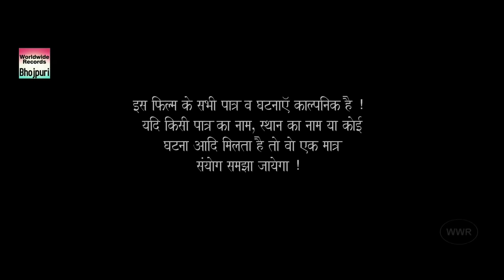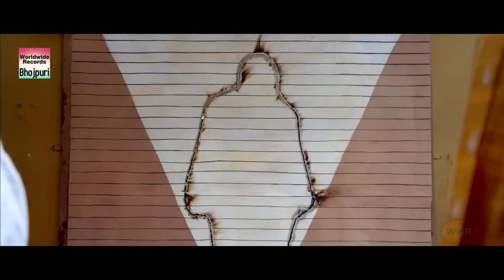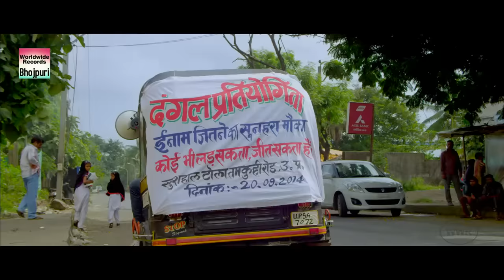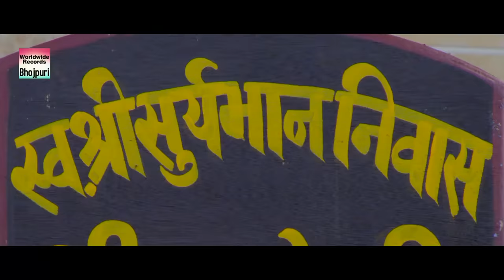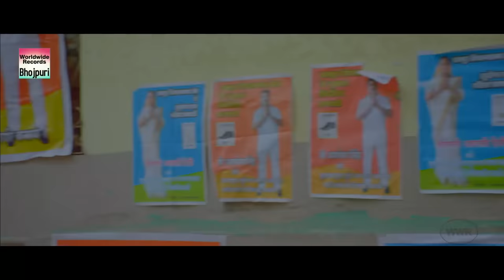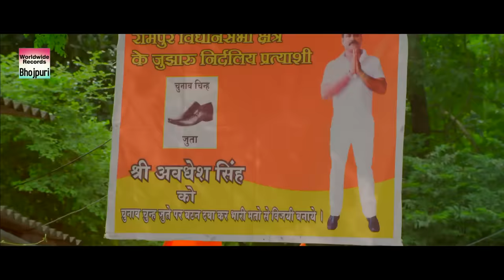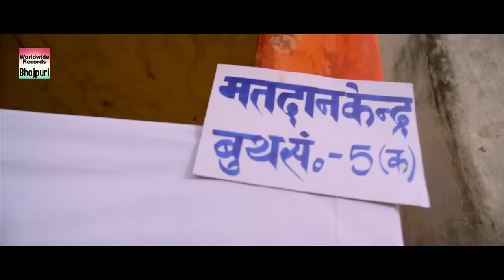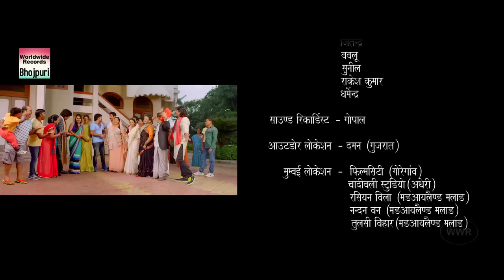KARZ VIRASAT KE - BHOJPURI MOVIE | PAWAN SINGH, PRIYANKA PANDIT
Starcast : PAWAN SINGH, PRIYANKA PANDIT, SUSHIL SINGH, NEELIMA SINGH, BRIJESH TIWARI,
Producer : ANIL GAJANAN SINKAR
Presenter : KIRTI VORA
Director : ANIL GAJANAN SINKAR
Music Director : MADHUKAR ANAND
Music Label : Worldwide Records / Aadi Shakti Audio